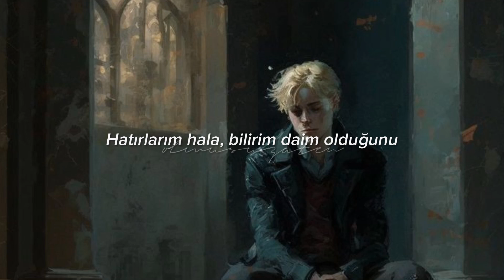Birileri - Halledebilirdik (Lyrics - Sözleri)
Destekleriniz için şimdiden teşekkür ederim...

Sözleri

Sen bedenim oldun, ruhum oldun
Karanlık gecemde güneş oldun
Ben önümü bile göremezken
Beni düştüğüm yerden doğrulttun

Şimdiyse bitti diyorsun
Gerçekten, bırakıp gidiyor musun?

Sen ilk öptüğüm, dokunduğum
Hakkında durmadan hayaller kurduğum
Ben aşk denen o ünlü kelimenin
Sözlük anlamını senin kollarında buldum

Şimdiyse bitti diyorsun
Öylece, bırakıp gidiyor musun?

Dur, çıkma hayatımdan
Hayır inanmam, bu kötü bir şaka
Dur, konuşsaydık iki dakika
Sen de biliyorsun, halledebilir, halledebilir
Halledebilir, halledebilirdik
Üstesinden gelebilirdik

Bak, iki damla gözyaşı daha
Süzülüyor senin için yanaklarımdan
Ah, anlamıyorum nasıl bir şey bu
Nasıl da hastalıklı bir duygu

Zaman bile gücünü yettiremez buna
Hatırlarım hala, bilirim daim olduğunu

Dur, çıkma hayatımdan
Halledebilir, halledebilirdik
Üstesinden gelebilirdik

Dur, çıkma hayatımdan
Halledebilir, halledebilirdik
Halledebilirdik, halledebilirdik, halledebilirdik
Üstesinden gelebilirdik